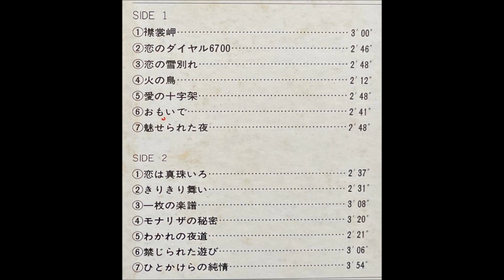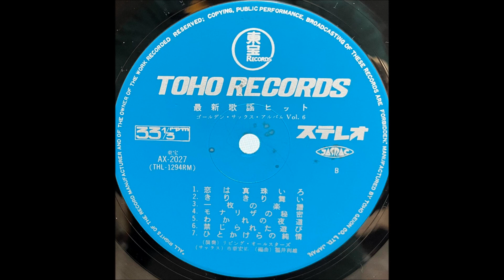「愛の十字架」市原宏祐（西条秀樹） ムード・サックス 昭和歌謡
「最新歌謡ヒット　ゴールデン・サックス・アルバム　VOL.6」

演奏：リビング・オーケストラ
サックス：市原宏祐

東宝レコード株式会社                          AX - 2027
1974                                                        ￥1,500